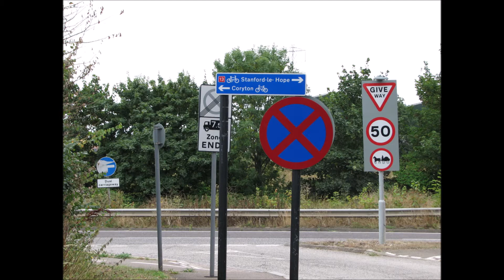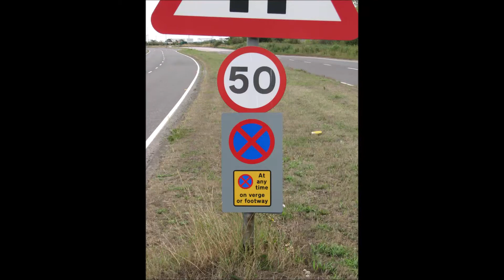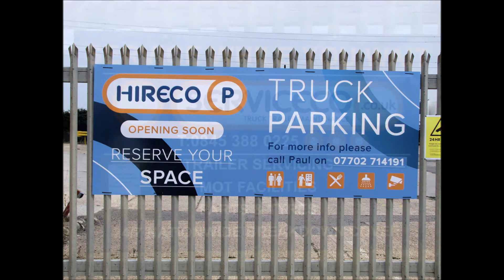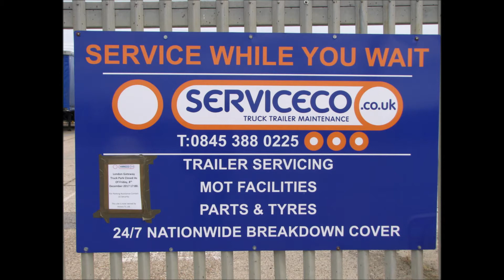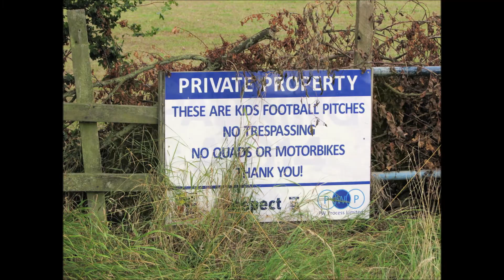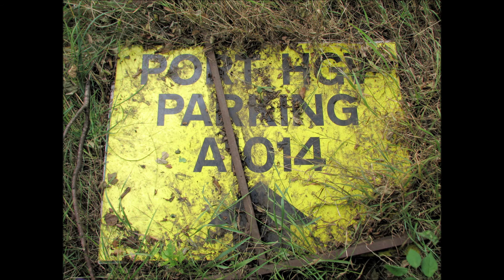Manorway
A1014 Manorway Corringham, Stanford-Le-Hope in Thurrock. A Sunday stroll from Rookery Hill to Ironlatch, and back to the Giffords Cross Road lights.  In order to record the damage done by container lorries attending DP World London Gateway Port,  when they are illegally parking along the Manorway. The port has had no truck park since last December.